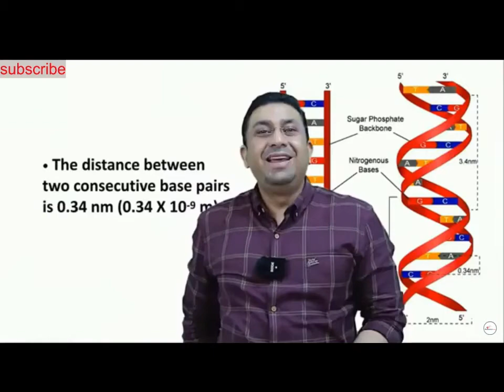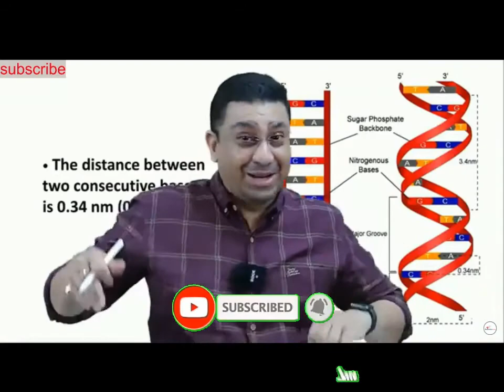More Virus Yet To Come | Dr. Geetendra Sir | Biomentor | NEET 2021 | NEET MOTIVATION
WELCOME TO BIOMENTOR FAMILY
ITS NOT A OFFICIAL CHANNEL ITS A FAN MADE CHANNEL

♦️Something About Biomentors.

BIOMENTORS Classes Online is an online classes which teaches for Neet and AIIMS.. Biomentors is the best online classes for NEET. In NEET 2020 about 99% question where from Biomentors. He uploads lectures on YouTube and in official app of Biomentors available at Play Store (free).You can take subscription in Biomentors App to have more benefits.

♦️ What Will You Get In Biomentors Subscription.

1. In Biomentors Subscription You can solve DPPs.

2. You can give Online Test.

3. You can download Performance enhancement sheets.

4. You can clear your doubts by other students and can check other students near you.

5. You can track your Progress...

🔷 What are free in Biomentors.

Biomentors Official Channels

1) @Biomentors Classes Online​
2) @Biomentors Online Films​ .
3) @Next Medico MBBS Classes by Biomentors​
4) @Dr Geetendra Vlogs - Motivation & More​

biomentors classes online,neet 2021,crash course neet 2021,dr. geetendra sir,dr. sanjay sir,amar sir,live with biomentors classes online,learn through mcq series

Neet 2021 best crash course
Neet 2021 last months strategy
Titan batch free lectures by Biomentor
Neet motivation
Neet short tricks

1. Complete lecture
2. MCQ dissection
3. NCERT Audiobook